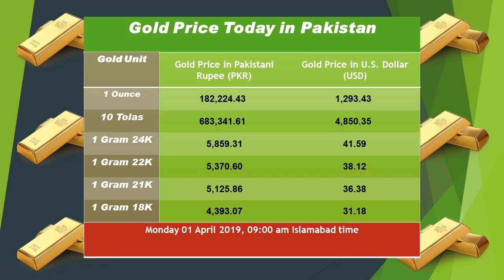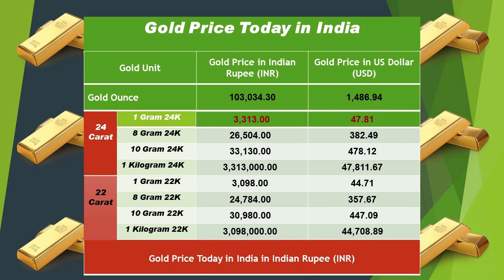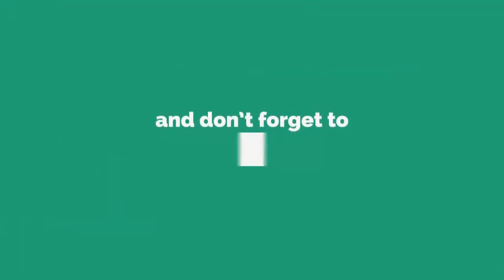Today Gold Rate Of Saudi Arabia, Pakistan, Nepal & India 01/04/2019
Breaking news, News,

Gold rate live today,

Gold price of today,

Team civil Engineering,

Gold price in saudi arabia,

Gold price,

 Today gold rate in saudi arabia per gram,

 Gold rate in saudi, India, Nepal, Pakistan,

Gold price today in saudi arabia  (01/04/2019)

gold rate ksa in saudi riyal (sar)